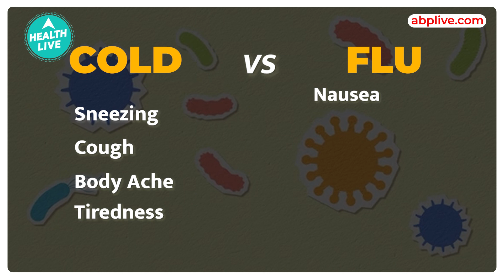Cold या Flu - क्या है Difference इन दोनों में? | Health Live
बंद नाक, गले में ख़राश, सिर दर्द हम सबने experience किया है. लेकिन क्या आपने सोचा है की ये Cold है या Seasonal Flu?

Symptoms इसके काफ़ी, लेकिन दोनों में काफी difference देखने को मिलता है.

देखिए एक Common Difference तो ये है की Cold gradually होता है और उसके symptoms mild होते है.

Flu बहुत जल्द होता है और उसके symptoms severe होते है.